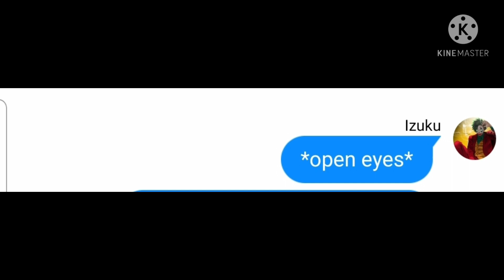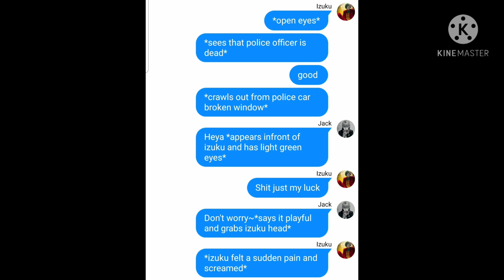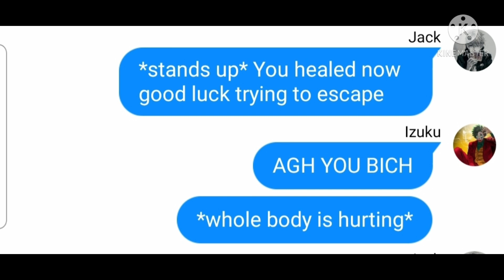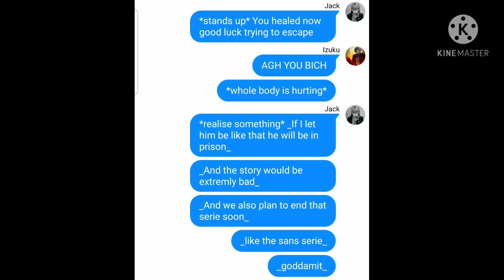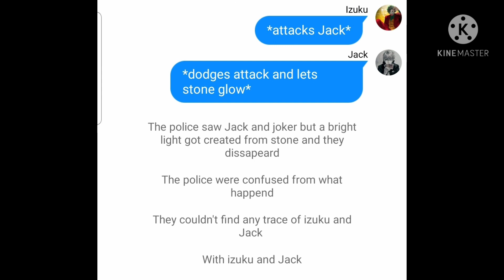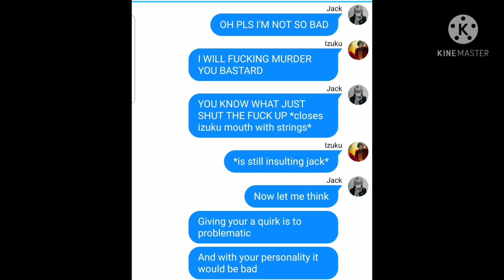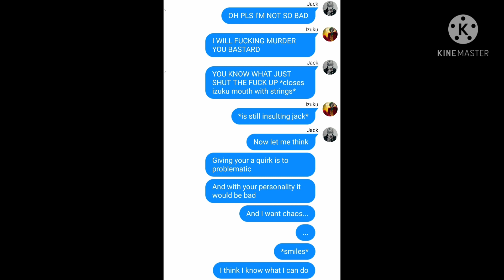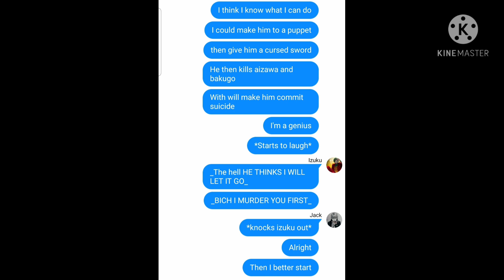(Texting story) Joker deku part 6 [Getting technicly kidnapped]